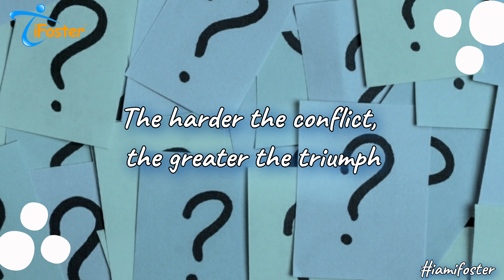Foster's "Did You Know" - Meet Ivette Esquivel Ramirez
iFoster launches it's the twelfth episode of it's "Did You Know?" series - meet Ivette Esquivel Ramirez. Did you know that Ivette, a TAY AmeriCorps Ambassador and Cal State LA student was in foster care? Her experience in foster care motivated her to follow her goals and go to college from which she has now graduated with two AA degrees in Psychology and General Studies with an emphasis on behavioral sciences. Ivette was on the dean’s honor list at both East Los Angeles College and CAL State LA. She also advocates for foster youth rights and participates in many events with iFoster. The harder the conflict, the greater the triumph. Join us at ifoster.org.